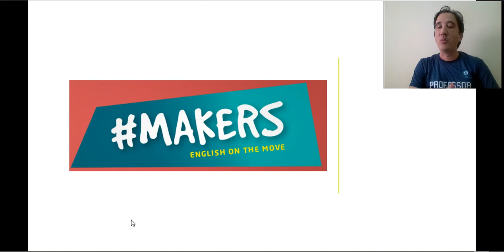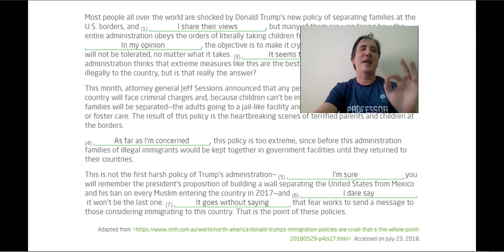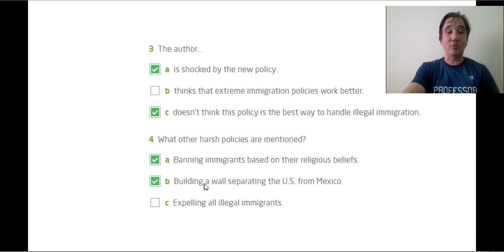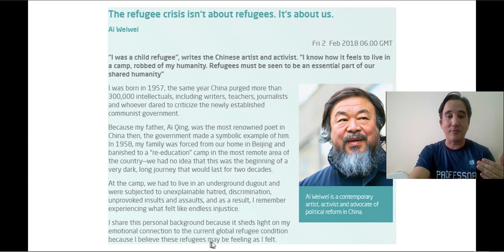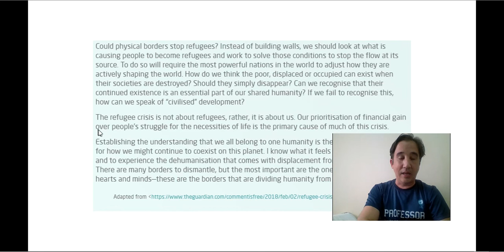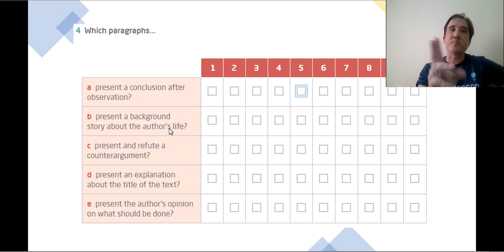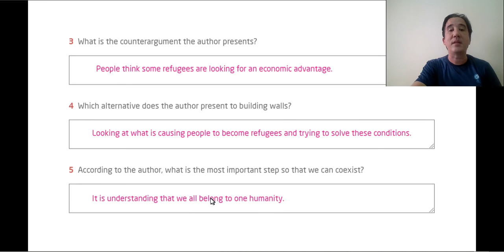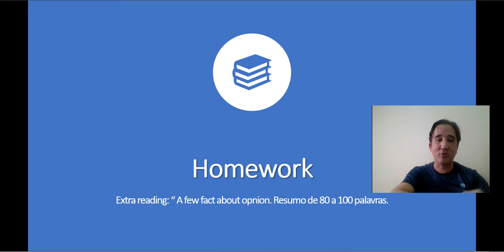Monteiro Lobato 90 ano Inglês Video 02 Semana 18 a 22 de Maio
Video Aula de Inglês 9o ano do Educandário Monteiro Lobato